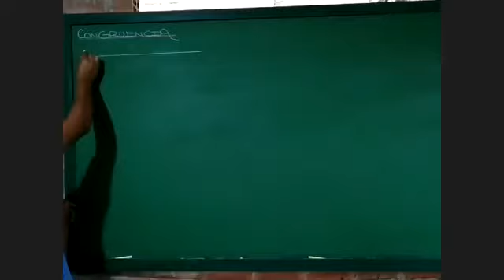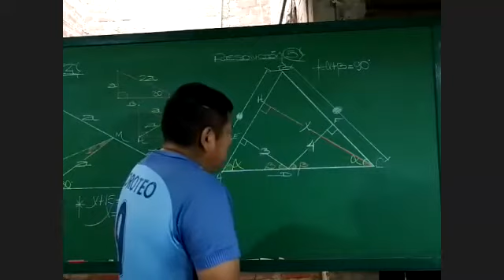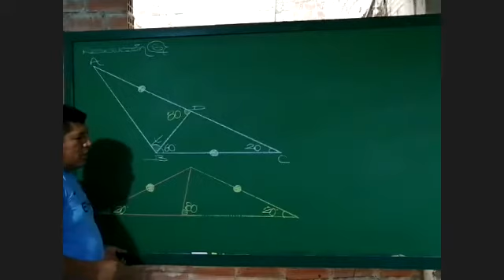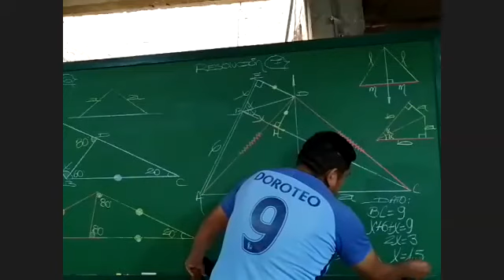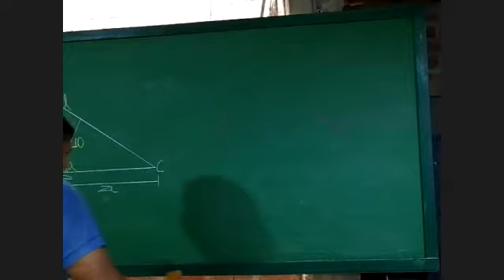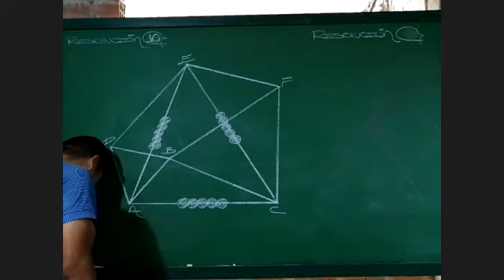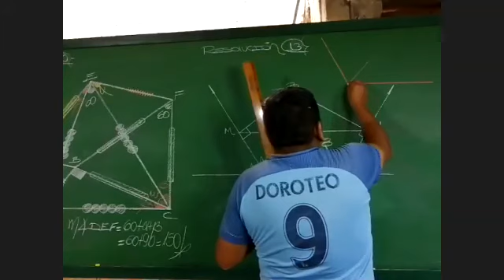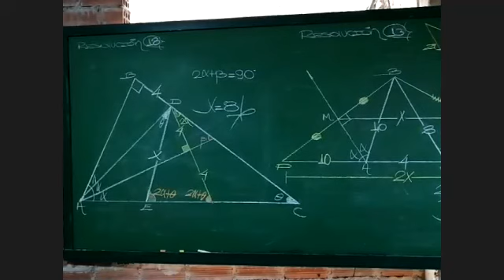CICLO SAR 2021 GEOMETRIA:Congruencia (06/02/21)